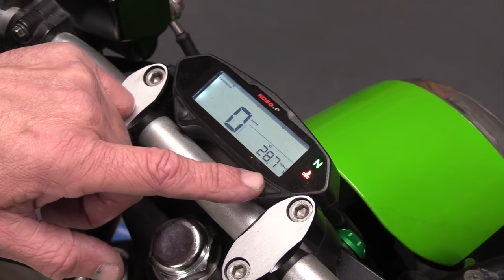Delboy's Garage:- New Project Bike Reveal !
After 4 years away, the Prodigal Son returns.. for a 2.0 makeover !
Like many busy channels these days, we support what we do here with the generous help of Patrons who make this channel possible.. We commit 60 hours a week to what we do, and make every video a polished production worthy of our viewer's time and support, We also strive to pass on information and knowledge that our viewers can use to save themselves money and keep their bikes safe on the road too..